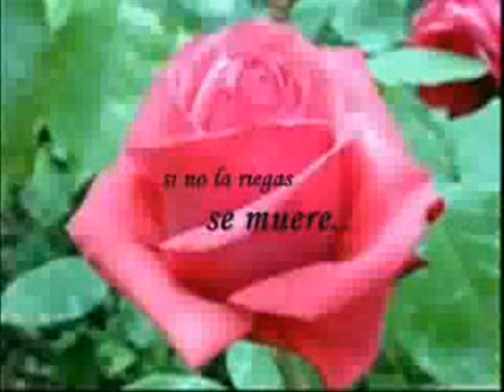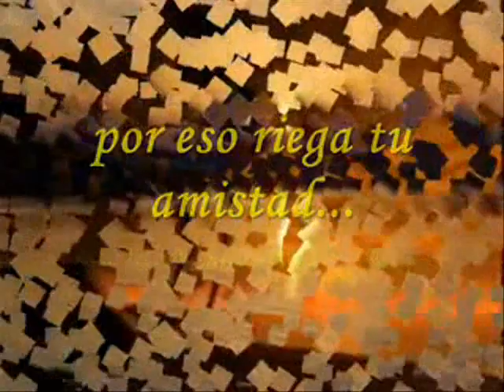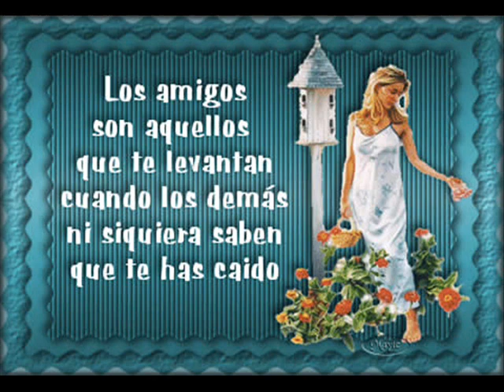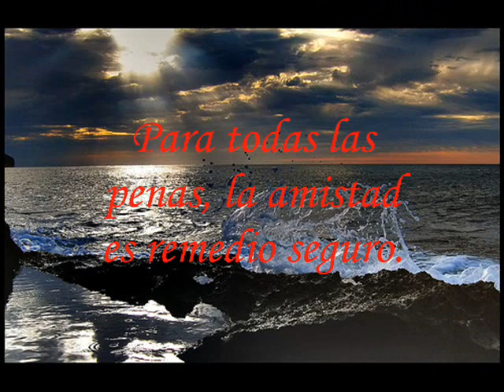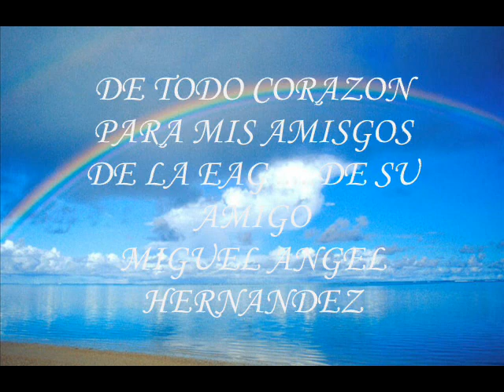Ermilo Abreu Gomez 1997-2000 San Nicolas Ixmiquilpan HGO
aqui unas pictures de algunos amigos de cuando iba a la secundaria